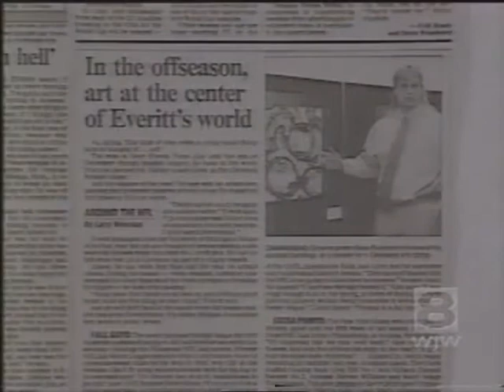1994 Vinny Testaverde Show 9-4-1994